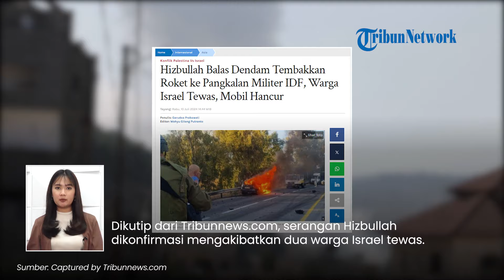Situasi Mencekam Israel Diserang 40 Roket Hizbullah, Warga Kocar-kacir & Tewas Terbakar di Mobil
TRIBUN-VIDEO.COM - Hizbullah kembali melakukan penyerangan ke Dataran Tinggi Golan pada Selasa (9/7) dengan rentetan 40 roket.

Akibat serangan tersebut, warga Israel tewas di dalam mobil lantaran dihantam roket Hizbullah.

Kebakaran pun terjadi di wilayah Dataran Tinggi Golan.

Dikutip dari Tribunnews.com, serangan Hizbullah dikonfirmasi mengakibatkan dua warga Israel tewas.

Adapun korban merupakan pria dan wanita warga Israel yang sedang berada di dalam mobil.

Keduanya sedang melintas di Persimpangan Nafah di Route 91.

Layanan penyelamatan setempat mengatakan roket Hizbullah menghantam mobil yang mereka tumpangi.

Sementara Hizbullah mengklaim telah menargetkan pangkalan militer Nafah IDF, yang terletak tepat di selatan komunitas Ortal

Hizbullah menyebut serangan itu merupakan respons terhadap kematian agennya Yasser Qarnabash di Suriah pada hari sebelumnya.

Lantas, kematian dua warga Israel itu membuat jumlah yang terbutuh bertambah selama bentrokan Israel-Hizbullah.

Tercatat, sebanyak 12 warga Israel tewas dalam bentrokan tersebut.

(Tribun-Video.com)

Artikel ini telah tayang di Tribunnews.com dengan judul Hizbullah Balas Dendam Tembakkan Roket ke Pangkalan Militer IDF, Warga Israel Tewas, Mobil Hancur,
Editor: Wahyu Gilang Putranto

Program: Tribunnews Update
Host: Maria Nanda Ayu Saputri
Editor Video: Ni'amu Shoim Assari Alfani
Uploader: Tri Hantoro